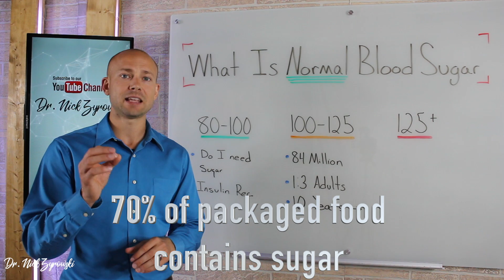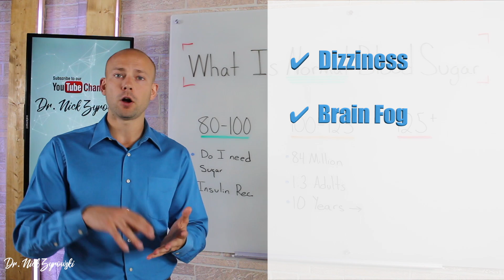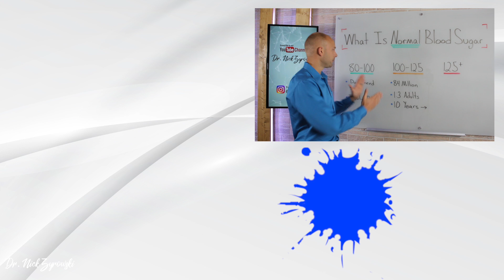What Is Normal Blood Sugar | The Key To Longevity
What Is Normal Blood Sugar | The Key To Longevity is a video that gives you a detailed look at how you can manage your blood glucose when you understand normal blood sugar mg/dl.

Sugar is a major player in the destruction of societal health. Normal blood sugar levels offer incredible health benefits as chronically high blood sugar and insulin levels are related to inflammatory and neurodegenerative conditions. Normal glucose levels in the blood over a lifetime will offer you the health and longevity you desire.

What is normal blood sugar is a question I receive a lot. You can easily monitor your blood sugar levels with some simple meters sold at even grocery stores. Many people find that they have been living in a pre-diabetic state as a result of their sugar filled lifestyle. Pre-diabetes gone undetected for many years leads to severe degenerative health conditions.

Blood sugar levels associated with pre-diabetes are 100-125 mg/dl. The symptoms of pre-diabetes can vary but are typically associated with frequent urination, excessive thirst, dizziness, and fatigue. Normal blood sugar can be accomplished through lifestyle changes that include exercise, healthy diet and utilizing remedies that specifically have been proven to lower blood glucose levels.

When you ask the question of what is normal blood sugar you will now have the answer, Be sure to implement these strategies so that you are not like the millions of people walking around with pre-diabetes or the condition type two diabetes.